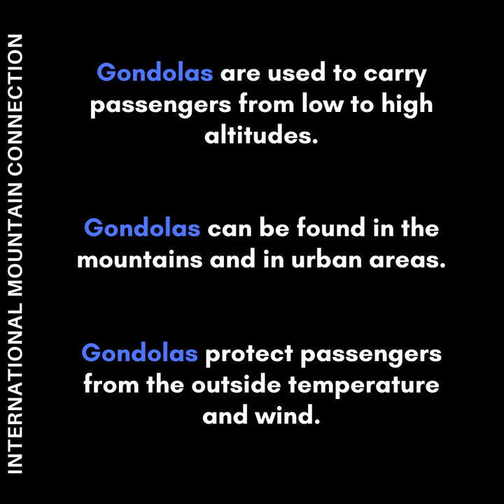GONDOLA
If you want to learn more about avalanche safety or a specific type of skiing, there are also playlists with these words.